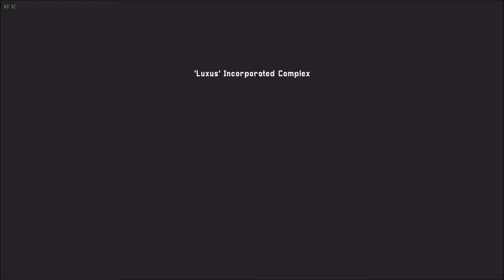Luxus Incorporated Complex - Intravenous - Part 08 - True Difficulty - With Commentaries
Intravenous - Let's Play - True Difficulty

This video contains Part 08 of a full blind let's play of the action focused top down game Intravenous. This run will be done on "True" difficulty.

Story: Steve Robbins continues looking for the Baker in the Luxus Incorporated Complex.

- Intravenous - Highlights -
00:00 - Video Starts
00:05 - At the Hideout - True Difficulty
00:27 - Debriefing with the Accomplice
01:26 - Luxus Incorporated Complex - Level starts
04:33 - First Save used
04:58 - This was not cool of the game
08:50 - Second Save used
09:27 - A room full of cash!
10:08 - The good run starts
11:07 - Building a pile of bodies
12:55 - Talking to Accomplice
14:08 - A stairway leading down
14:16 - Luxus Incorporated Complex - Results - Bloodthirsty
14:45 - End of gameplay and Summary of Part 08 of Intravenous

Video Audio: English
Commentary: Yes
Difficulty: True - 3 saves per level
Settings: 1080p 60 fps